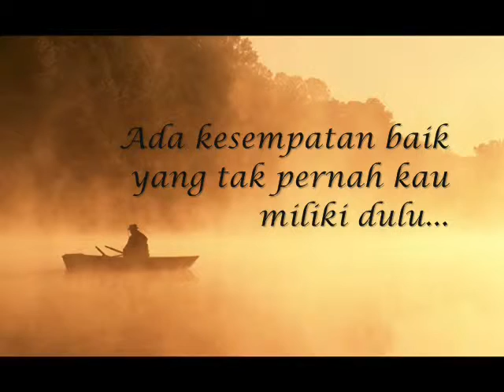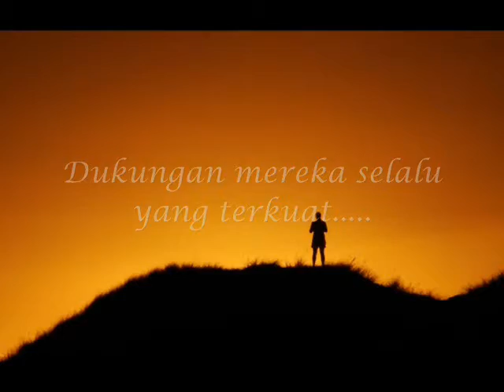Kalimat Motivasi 2014 Terbaru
kata-kata bijak, kalimat bijak, kalimat motivasi terbaru, motivasi 2014